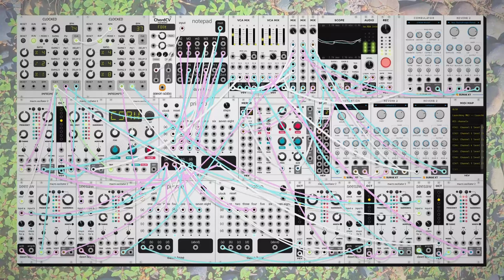dawn bree - at the end of the summer (modular synth ambient)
i once again am not sure what to call this type of music. i had my previous categories of acoustic, drums and atmospheric, but this one doesn't fit into any of those categories. it'd help if i could actually figure out what ambient music is, haha.

happy six months of dawn bree music! it's absolutely wild to me that i've made over 180 of these. it's really cool to me to have this audio catalog of how i've been feeling every day for the last six months, its been an eventful time, hopefully the next six months will be even better.

progression today is a sort of weird IV-vii*-vi-I. i like that four to diminish seven move, its got a lot of flavor to it. overall this is a nice progression, it has a lot of nice aspects. it seems like its been a while since i left the major key so i think i'll decend down into the modes once again for the next few days, that sounds like fun. anyways i hope you like this one, let me know what you think! :)